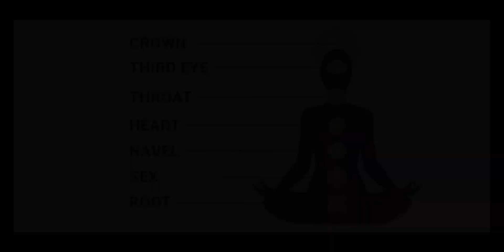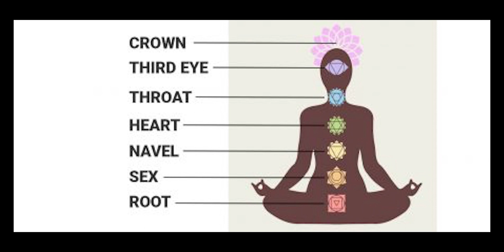November 1, 2023 The Golden Light of Goddess Angali